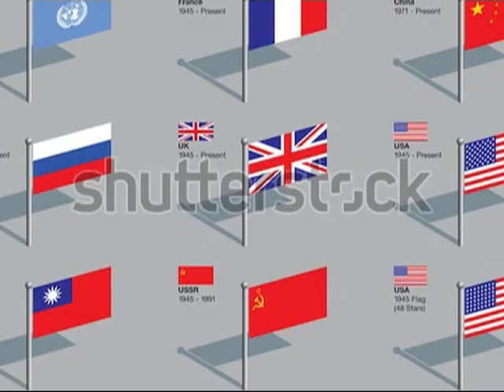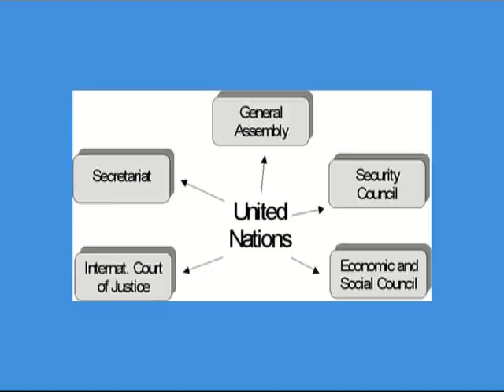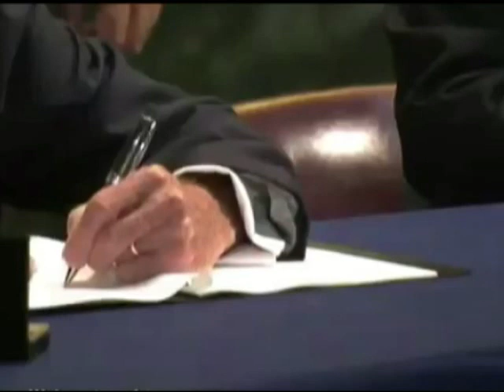Halkan ka ogow wadamadii bilaabay Ururka Qaramada Midoobay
Qaramada Midoobay waxaa lagu bilaabay heshiiska 51 wadan, laakiin sanadii ka dambeeyay ururku wuu balaadhay waxaana maanta xubin ka ah 193 wadan. Qaramada Midoobay waxaa maanta fadhi u ah caasimada New York, wadanka Maraykanka, wuxuuna xafiisyo waawayn ku leeyahay meelo kale oo dunida ah, sida Xafiiska Janiifa (Geneva), xafiiska Nayroobi iyo xafiiska Fiyena (Vienna). Ururka waxaa maalgeliya dhaqaale qiimaysan oo uu ka helo wadanada xubnaha iyo deeq caalami ah oo ka soo gasha wadanada qaar, ganacsato iyo shirkado gaar loo leeyahay. Waxaana ka mid ah hadafka Ururka Qaramada Midoobay inuu ka shaqeeyo nabad caalami ah, amniga, ilaalinta xuquuqda aadamaha, daryeelka bulshooyinka iyo kobcinta dhaqaalaha, ilaalada deegaanka, fidinta gargaarka dagdaga ah ee meelaha ka dhacaan abaaro, musiibo dabiici ah iyo colaada.

Wakhtigii uu socday Dagaalkii Labaad ee Aduunka ayaa madaxweyihii Maraykanka Franklin D. Roosevelt soo jeediyay in la aasaaso urur bedela Midowga Umadaha, waxaana la bilaabay qoritaanka Dastuurka Qaramad Midoobay ka dib markii la galay shirweyne dhacay intii u dhaxaysay Abril–Juun 1945; wuxuuna dastuurkani hirgalay bishii Oktoobar 1945, wakhtigaasi oo Qaramada Midoobay howl biloowday. Hadaba ujeedada iyo jiritaanka Qaramada Midoobay wuxuu shiki galay wakhtiyadii Dagaalka Qabow socday kaasi oo u dhexeeyay labo awoodood ee Maraykanka iyo Midowgii Soofiyeeti iyo xuladadeeda. Si kastaba ha ahaatee ururku wuxuu kaalin libaax ka qaatey farogalintii "Dagaalkii Labada Kuuriya" iyo "Howlgaladii Koongo".

Xubnaha ururku aad ayay u koreen wixii ka dambeeyay sanadihii1960kii wakhtigaasi oo wadano badan xoriyada qaateen. Wixii ka dambeeyay Dagaalkii Qaboowa Ururka Qaramada Midoobay wuxuu bilaabay inuu talaabo milatari qaado kuwaasi oo isbedel la taaban karo ka gaadhay. Guud ahaan Qaramada Midoobay waxay ka kooban tahay lix waaxood: Golaha Sare (oo ah waaxda maamulka guud gacanta ku heysa); Golaha Amniga (waaxdani waxay go'aamisaa xalka amaanka iyo nabada); Golaha Dhaqaalaha iyo Bulshada (ECOSOC) (waaxdani waxay ku shaqo leedahay dhiirigelinta iyo horumarinta dhaqaalaha caalamka iyo horumarka bulshooyinka); Golaha Xoghaynta (waaxdani waa maamulka iyo soo ururinta akhbaarta iyo macluudka Ururka Qaramada Midoobay u baahan yahay); Maxkamada Cadaalada Caalamiga (sidoo kale loo yaqaano Maxkamada Aduunka, waa waaxda u qaabilsan cadaalada); iyo Golaha Kalsoonida (United Nations Trusteeship Council) midkaasi oon shaqaynin tan iyo 1994.